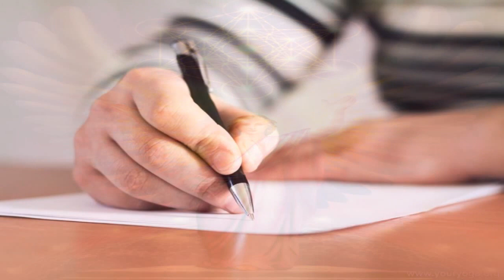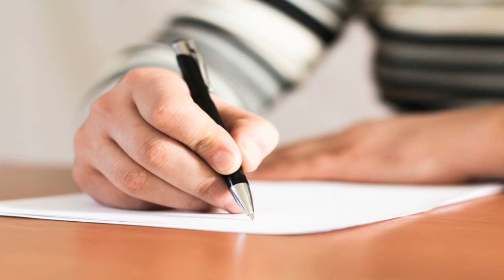ARCANJO METATRON - O DESPERTAR PARA O PODER DO AMOR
Canalizado Por: Adriano Pereira | 22/01/2015
Edição de Vídeo/áudio Por: mxvenus